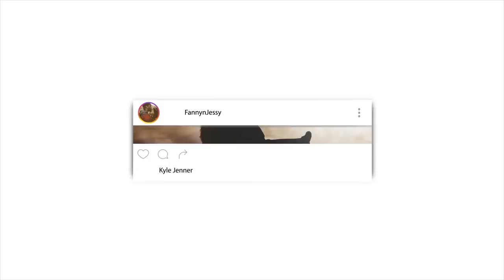A man asks Sadhguru if he believes in Jesus Christ, Sadhgurus answer will shock you! Reaction Video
📖 REACTION DEFINITION:

. re·ac·tion
rēˈakSH(ə)n/
noun

Fanny&jessy
Haspolat-lefkosa,via mersin 10,Turkey (cyprus international university)
mersin, turkey,99010